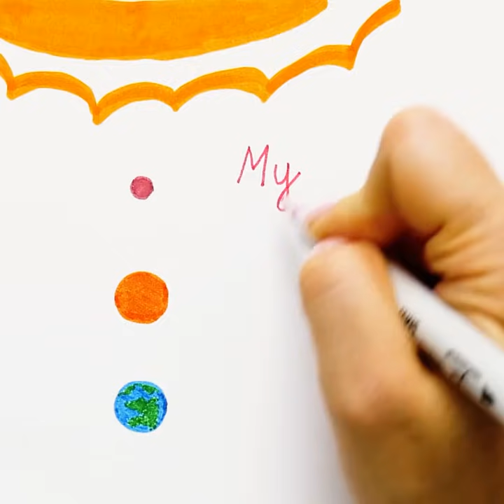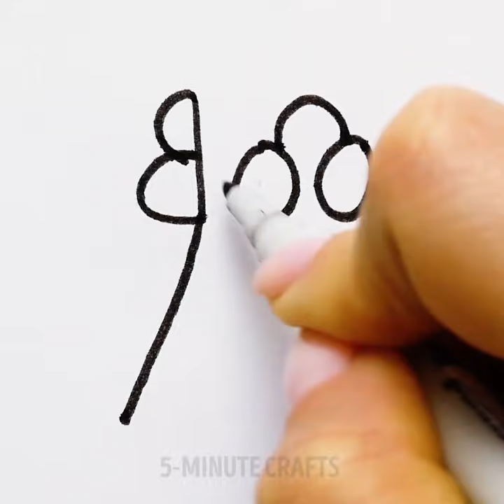12 CLEVER WRITING AND DRAWING TRICKS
Advice on how to get better at Art

We are all creative in our own ways and most of the time we don't realize it, some people like to create art as a hobby while others choose to doodle in their free time or at school out of habit. Regardless of the reason, we all like to perfect our artistic skills when we have the opportunity, that's why created this video. In this video combination, we came up with some amazing writing and drawing tutorials that will help you get better at art and improve your handwriting. This way you'll be able to start decorating your planner or bullet journal in order to keep it looking aesthetically pleasing and also motivate you creatively to reach your goals.

In the first video section, we show you some spelling tips that will help you prevent you from making grammatical/spelling errors in the future. The words we show you are the ones that are most commonly misspelled out of habit, so once you see the visual structure of the words you'll be able to prevent those mistakes in the future.

If you are looking for a way to figure out the correct color order of the rainbow colors. Use this phrase: "Richard Of York Gave Battle In Vain". By having this phrase in mind, you will then be able to remember the order of the rainbow colors which are: Red - Orange - Yellow - Green - Blue - Indigo - Violet!

Have you ever wondered how you can calculate the PI without doing the math while still getting an accurate result? Here is what you need to know. There is a simple phrase you have to remember that if you kind each word separately you can find the correct number. Just remember "How I wish I could calculate PI" which equals 3141592!

If you would also like to remember the order of our planets in the solar system we show you a similar method to the rainbow. You'll only need to remember this phrase - "My Very Easy Method Just Shows U Nine Planets". Which translates to Mercury - Venus - Earth - Mars - Jupiter - Saturn - Uranus - Neptune - Pluto.

We also show you a very method to illustrate animals using their own words. For example, we demonstrate a beginners drawing tutorial on how to doodle the word dog, cat, boy and pizza.

For those of you who would like to get better at drawing and realism in general, we demonstrate an amazing way to do it. We show you a brilliant eye drawing tutorial that you can do if you are a beginner. This way you'll be able to draw a realistic eye in no time. In addition, we show you how to draw braided hair and a fashion illustrative dress.

Watch our whole video to discover many more drawing tutorials as well as doodle ideas for your bullet journal or planner. We show you a beautiful way to create ink drawings using a thread as well as folded drawings that can transform into a surrealistic moving image.

Timestamps:
0:06 - How to illustrate misspelled words
0:36 - How to memorize the order of the rainbow colors
0:53 - How to calculate PI hack
1:35 - How to memorize the order of our planets
1:57 - Cute word doodles
3:15 - How to draw a realistic eye
3:35 - How to draw hair
4:05 - How to draw a dress
4:33 - How to draw a flower
4:57 - How to draw lips
5:27 - Mathematical doodles
5:56 - Ink and thread technique
6:56 - Folded drawings